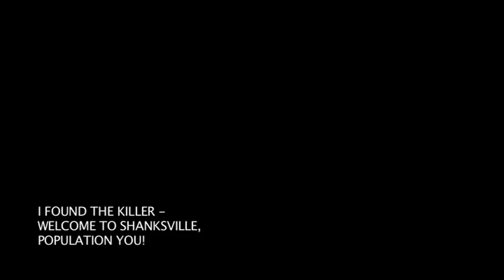Welcome To Shanksville, Population You! - IFoundTheKiller.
Welcome To Shanksville, Population You! by IFoundTheKiller. Filmed and edited by Oliver Dudley.